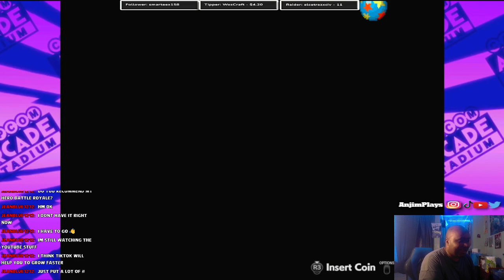Capcom Arcade Stadium | Mega Twins Arcade Playthrough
Continue with Mega Twins in Capcom Arcade Stadium (PS4, PS5). In this game, I am palying as elder twin and successor to the Throne of Alurea. He sets out on a quest to get Dragon Blue Eyes to save his kingdom from evil. This is a weird game with groofy bosses and powers ups. Check out this gameplay playthrough and live stream.

Gamertag:
PSN: AnjimPlays